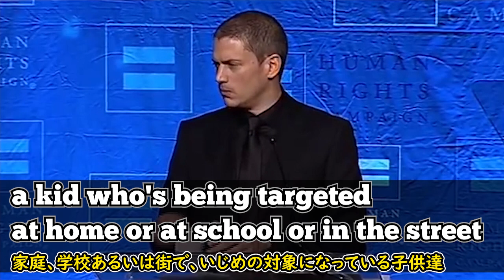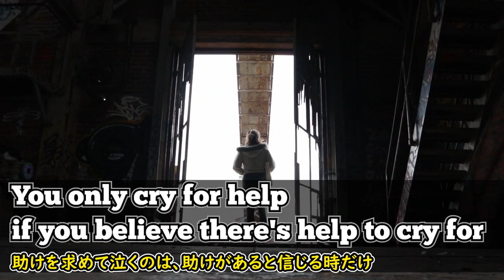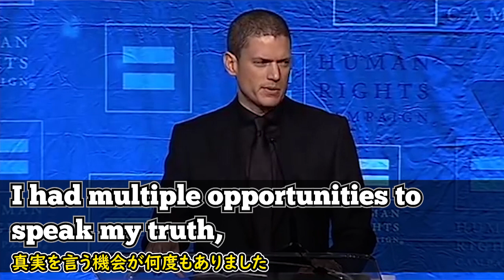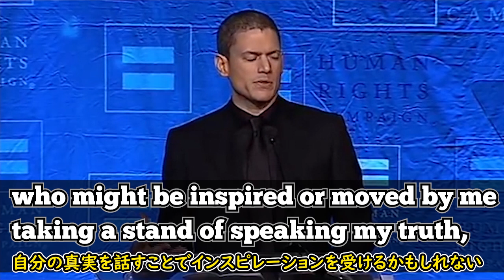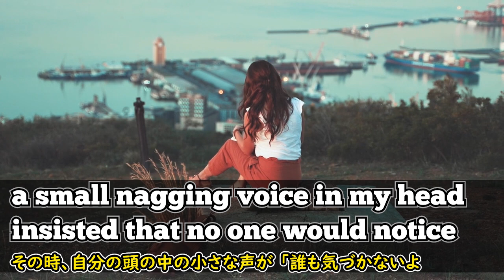[英語モチベーション] 自分の秘密を言える勇気 |ウェントワースミラー| Wentworth Miller |日本語字幕 | 英語字幕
ウェントワースミラー氏は、イギリス出身のアメリカ人俳優で、アメリカはもちろん全世界で人気になったドラマ「プリズンブレイク」の主人公です。

彼の辛い幼年時代の話から、長い間隠していた事などを話しています。彼の話し方と内容が非常に知的に満ちている動画です。プリズンブレイクを見た方ならドラマの中での彼のイメージと似ていると思うかもしれません。彼の話を聞いてみましょう。

2)  This video modifies an original work by adding texts to the work.

3) This video borrows very small bits of material from an original work.

🔵ATTRIBUTION 🔵